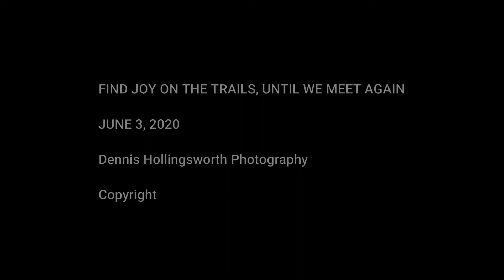Circle B Bar Rerserve 6.3.2020 Walk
Look for  Active Alligators, Wading Birds, Spoonbills, Night Herons,  and other sights along the trails.

I hope that you enjoy the walk about with me.